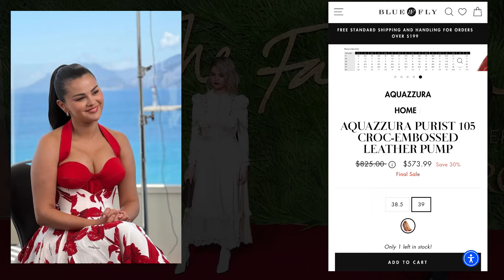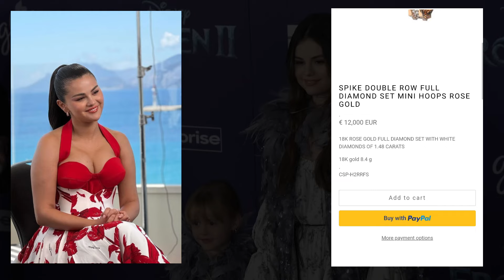Selena Gomez Emilia Perez Press at Cannes Film Festival Fashion Behind the Scenes